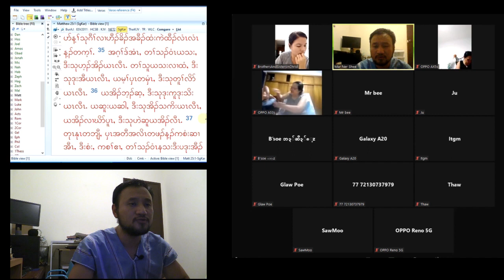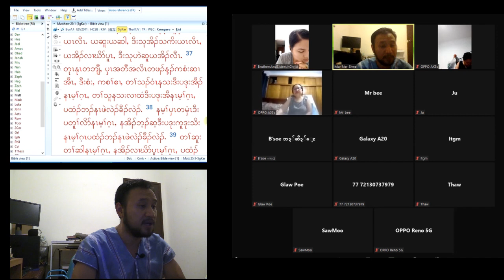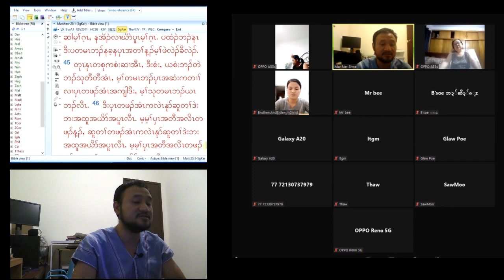What's your Christmas gift?